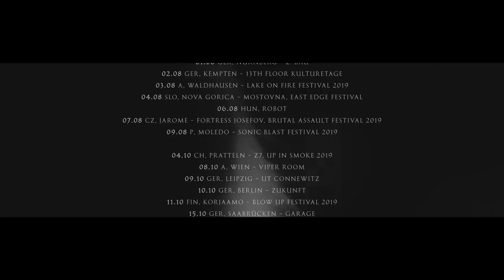The Obsessed ‘Europe 2019’ Trailer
The Obsessed
Europe 2019

08.06 GER, Hannover - Glocksee
09.06 GER, Gelsenkirchen - Amphitheater, Rock Hard Festival 2019
11.06 GER, Hamburg - Hafenklang
12.06 DK, Kopenhagen - Loppen
13.06 DK, Aalborg - 1000Fryd
14.06 SWE, Gothenburg - Truckstop Alaska
15.06 SWE, Stockholm - Kraken
16.06 SWE, Sandviken - Kungen
18.06 RUS, Moscow - Gorod
19.06 RUS, St. Petersburg - MOD
20.06 GER, Siegen - Freak Valley Festival 2019
21.06 GER, Mannheim - 7er Club
23.06 F, Clisson - Hellfest 2019
24.06 ESP, Bilbao - Kafe Antzokia
25.06 ESP, Barcelona - Rocksound
26.06 ESP, Madrid - Caracol
27.06 I, Milano - Magnolia
12.07 GER, Erfurt - Stoned From The Underground 2019
16.07 UK, London - Helgi’s, only Wino acoustic show
17.07 UK, Coventry - Archies
18.07 UK, Audio - Glasgow
19.07 UK, Manchester - The Rebellion
20.07 UK, Bristol - The Exchange
21.07 UK, Maidstone / Kent - Mote Park, Ramblin Man Fair 2019
22.07 GER, Osnabrück - Bastard Club
24.07 CH, Martigny - Les Caves du Manoir
25.07 A, Innsbruck - PMK
30.07 GER, Wiesbaden - Schlachthof
31.07 GER, Cologne - MTC
01.08 GER, Nürnberg - Z-Bau
02.08 GER, Kempten - 13th Floor Kulturetage
03.08 A, Waldhausen - Lake on Fire Festival 2019
04.08 SLO, Nova Gorica - Mostovna, East Edge Festival
06.08 HUN, Robot
07.08 CZ, Jarome - Fortress Josefov, Brutal Assault Festival 2019
09.08 P, Moledo - Sonic Blast Festival 2019
04.10 CH, Pratteln - Z7, Up in Smoke 2019
08.10 A, Wien - Viper Room
09.10 GER, Leipzig - UT Connewitz
10.10 GER, Berlin - Zukunft
11.10 FIN, Korjaamo - Blow Up Festival 2019
15.10 GER, Saabrücken - Garage
19.10 NL, Leeuwarden - Into The Void Festival 2019